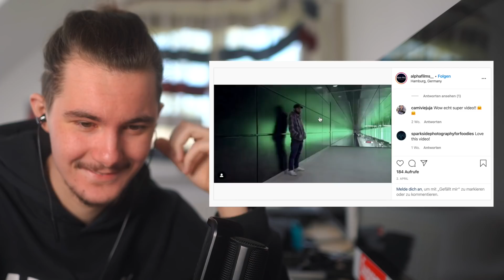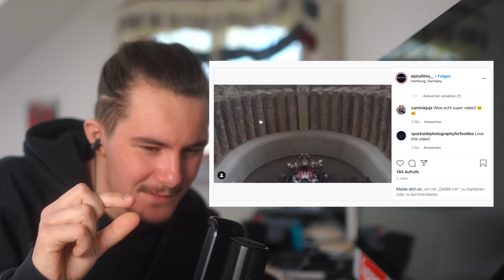Ich REAGIERE auf EURE Videos + Gewinnspiel!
*Sony a7rii
*Sony a7iii
*Samyang 14mm
*Sony G Master 24-70mm
*Sony 85mm
*Sigma Art 24mm
*Sony 28mm F2

*Tiffen Filter

Wie gesagt, wenn ihr Feedback habt haut das in die Kommentare!

Das war es dann von diesem Video, wir sehen uns bei dem nächsten wieder und bis dahin, Peace out!